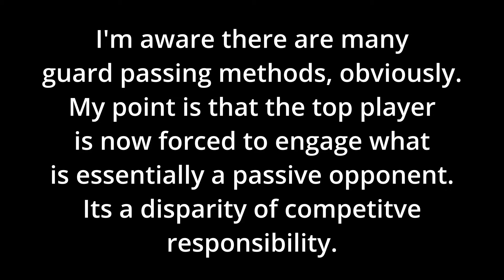Guard Pulling is Poor Rules Design